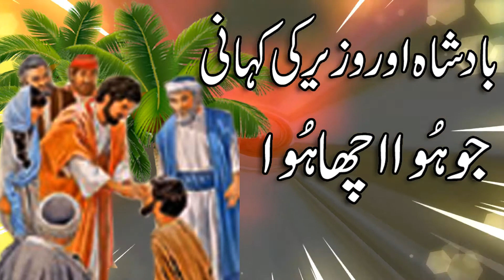Aik Badshah Or Vazeer Ki Kahani || The story of a king and a minister || Best Urdu Story